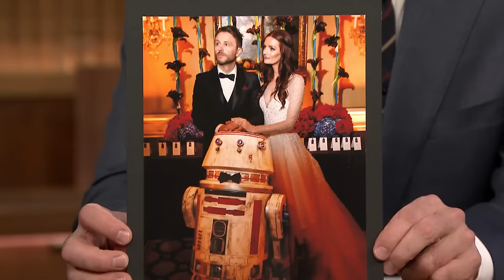Chris Hardwick Wrestled Star Wars Jawas at His Wedding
Chris Hardwick tells Jimmy about his Star Wars droid ring bearer and Disneyland bachelor party.